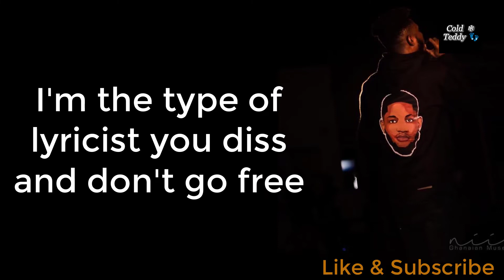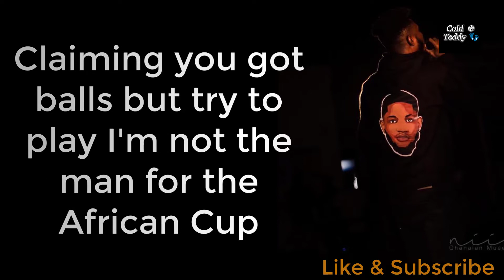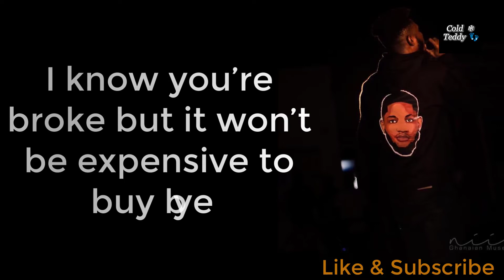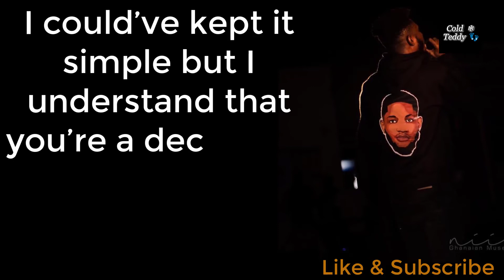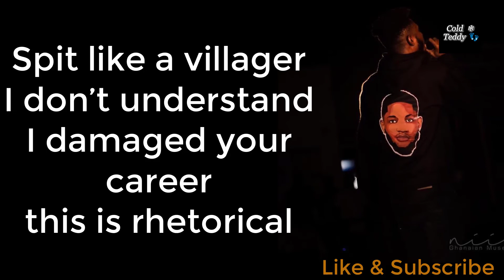Lyrical Joe - Holocaust (Kao Denero Diss) (Lyrics)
The Breakdown (Lyrics): Lyrical Joe Vs Cameroon Rappers & Sierra Leone